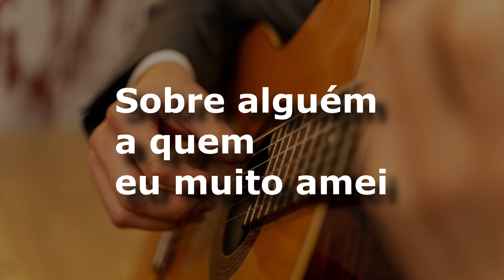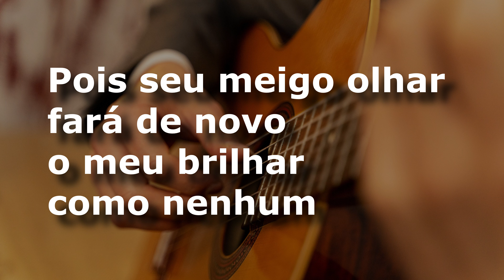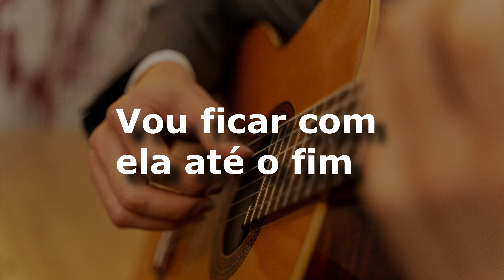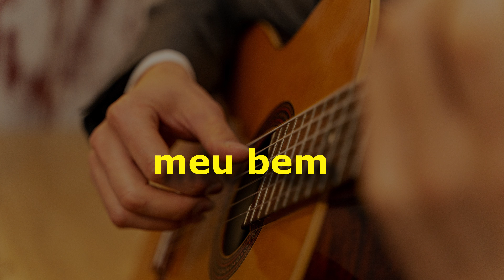karaoke - Meu Bem (versão ademilton lima)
Meu Bem
Ronnie Von

My dear
Ronnie Von